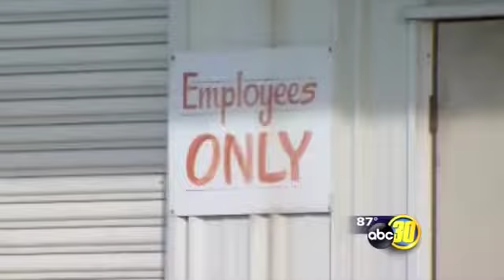Videofied Works! Copper Wire Thieves Arrested!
Videofied is a 100% wireless video verification alarm system that gets a priority one police response. With Videofied, the chances of catching the thief in action improve drastically.